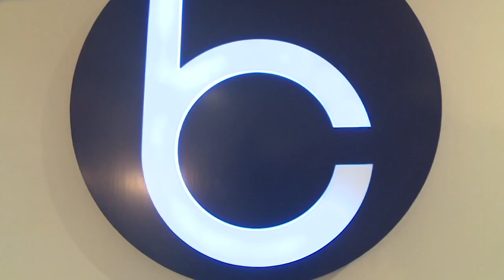Workplace Wellness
Living Healthy Chicago takes a look at Blue Chip Marketing Worldwide's unique strategies for workplace wellness.